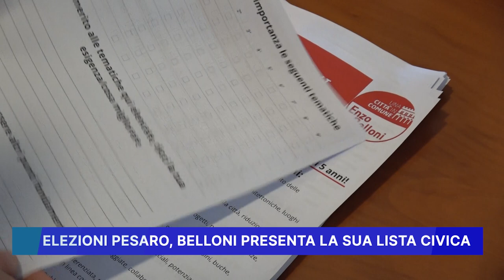ELEZIONI PESARO: BELLONI PRESENTA LA SUA LISTA CIVICA